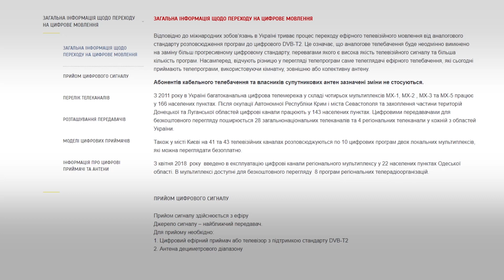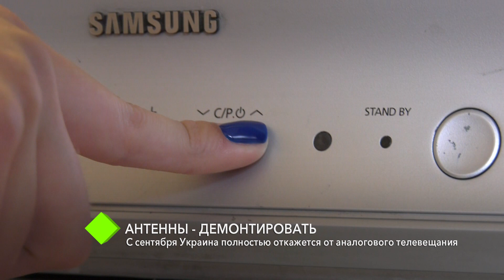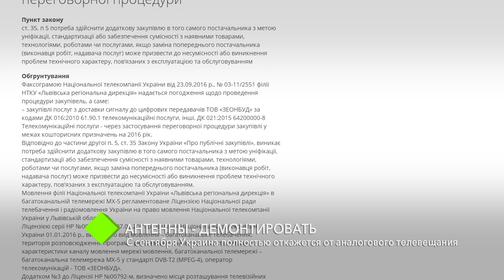С сентября Украина полностью откажется от аналогового телевещания